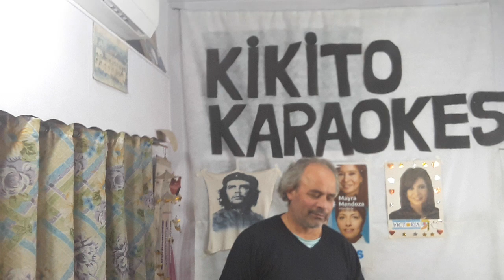KARAOKE KIKITO. LA CAUSA DE ESTE AMOR.